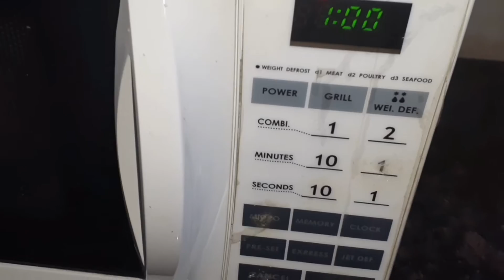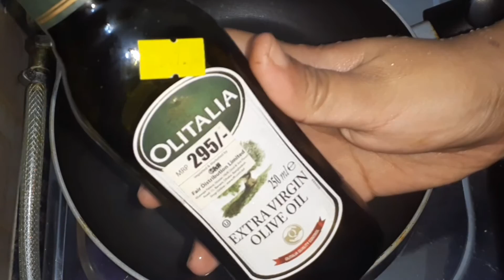দুটি রুটিতে ওজন ঝটপট কমে যাবে মাসে ৫ কেজি || Keto Cauliflower Roti || Dr Jahangir Kabir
Hello my lovely friends,This is Rajia from ❤Rajia Vlog❤